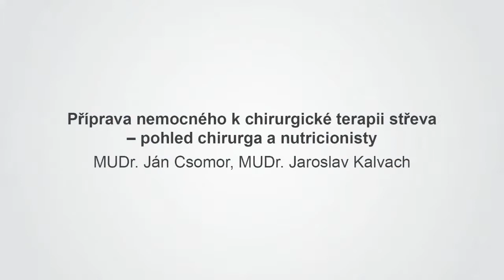1028 uvn 18 kalvach